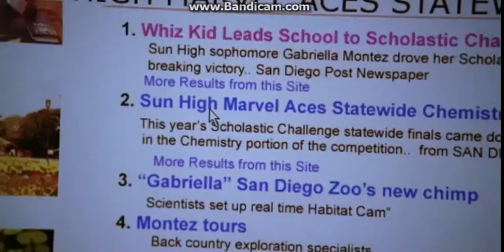High School Musical but only when Shapray speaks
I made this video but it got copywritten so I removed the singing parts, and now it looks a bit crappier. A lot crappier, sorry.

But whatever, try to enjoy it anyway. I promise the ones
I do for  sequels will be better.

High School Musical is owned by Disney.